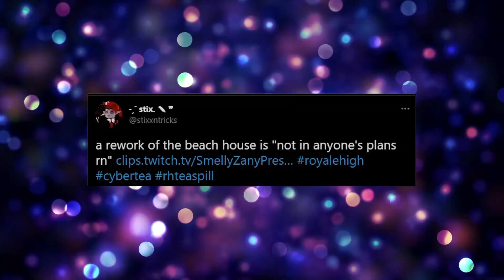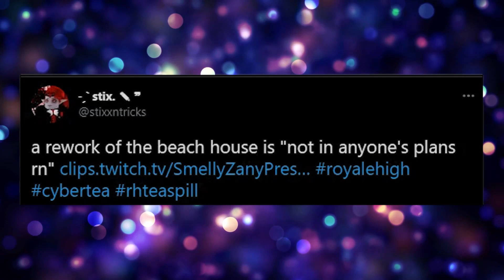BEACH HOUSE REWORK! FUTURE PLANS & CHANGES | ROYALE HIGH TEA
Launce talked a little about something we've wanted to know for a while, will the Beach House Realm be reworked?

🤍 OTHER CHANNELS! 🤍